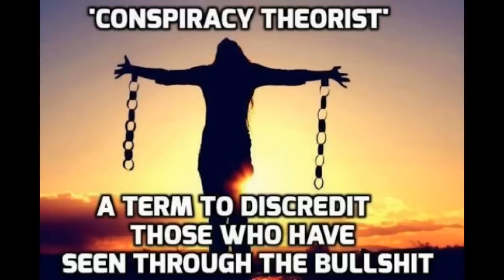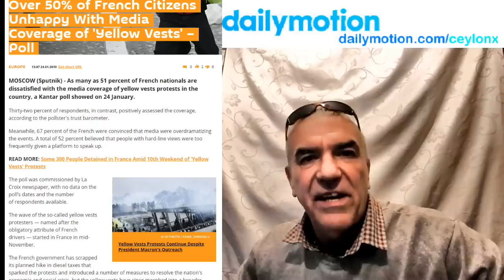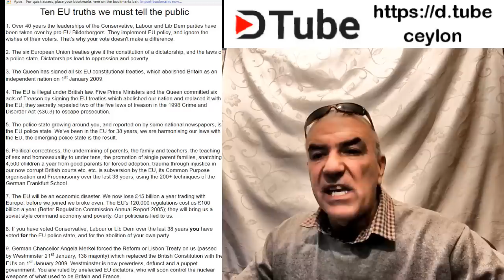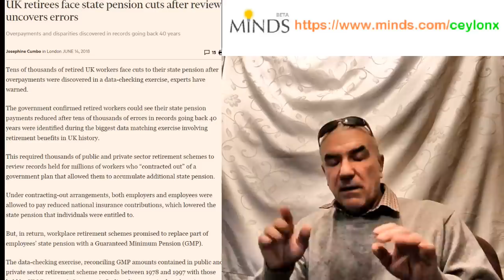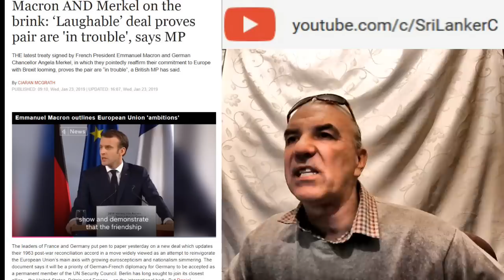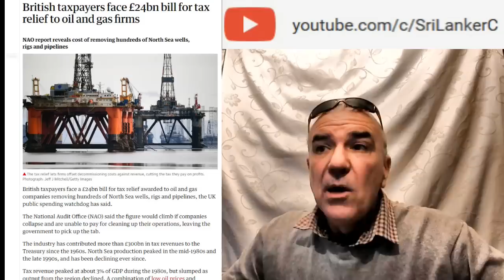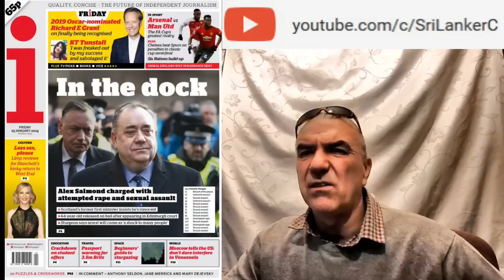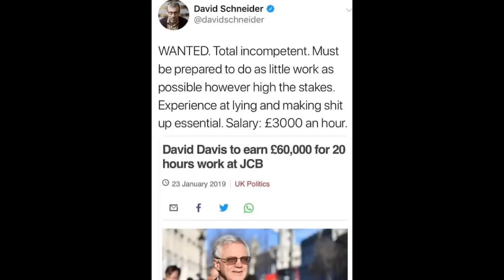...Is 5G part of the depopulation agenda?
Over 50% of French Citizens Unhappy With Media Coverage of 'Yellow Vests' – Poll

Scientists warn that 5G tech found in WiFi street lamps is causing insomnia, nosebleeds, and stillbirths

Teen girl seriously injured in Germany after drunk Afghan refugee drags her off bus

Jail for Oxford Gang Who Violently Raped Unconscious Schoolgirl

UK retirees face state pension cuts after review uncovers errors

British businesses and motorists pay one of highest fuel tax rates in the world as petrol sales fall to lowest on record

Robo-valet! How travellers at Gatwick airport will have their cars parked by ROBOTS to maximise capacity (without having to worry about them being taken for a joyride)

Father's fury at £90 fine after camera snapped his car while he and his family were QUEUING in traffic to leave a McDonald's Drive-Thru

Why are we still using a 19th-century law that criminalises homeless people?

Protester wins fight to wipe political activities from police database

Colloidal silver was ‘erased from textbooks’ because cured diseases from tuberculosis to syphilis

Royal solution to Britain's housing crisis? German design firm unveils plans to convert Buckingham Palace's 775 rooms into affordable flats for 50,000 Londoners including vast multi-storey extension

Macron AND Merkel on the brink: ‘Laughable’ deal proves pair are 'in trouble', says MP

After loosening gun laws, Italy now strengthens its self-defense laws

European 5G Conference 2019 Effectively Admits 5G is a Massive Biological Experiment

Investigator Uncovers International Pedophile Ring, Protected by Police and Intelligence Agencies

British taxpayers face £24bn bill for tax relief to oil and gas firms

'It's rubbish!' French president Macron BLASTS Brexit saying UK's bid to leave Europe 'can't be delivered' and had 'torn society apart'